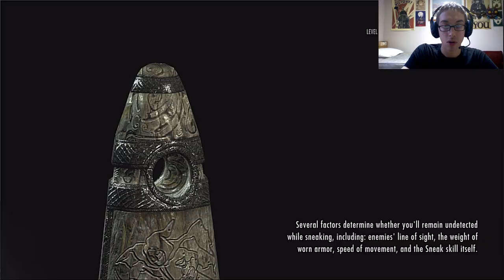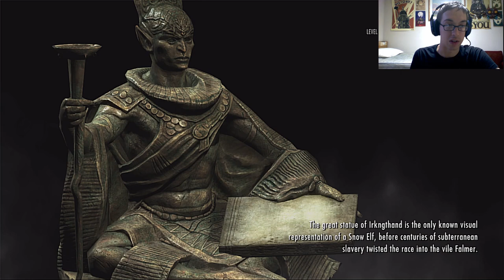Level: Max-Praise Talos and Pass the Ammunition!-Part 100-Stormcloak-Let's Fail at ESV: Skyrim!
With Whiterun conquered we now need to go to our next mission, which is to sneak into a Camp and rescue some prisoners, then use that to capture the entire fort! Can't be too hard right? Rescue from Fort Neugrad begins! Which isn't too bad.
Well with that done we can now buy a house, ...wooo...oh and it's tie to go blackmail some people, Compelling Truth Begins! To Markarth! So, Raerek, we need a way to blackmail him...hey! A Talos Amulet. But we can still mess with him with it!
Now to actually go and attack that caravan that Raerek sold out to us for...reason? I dunno. Just more Guards...
Time for the Battle of Fort Sungard! Which really is just another Murder fest, nothing really that cool.
Now for our next sneaky mission, a False Front! Basically hunt down a courier at certain Inns, then either pickpocket, kill, or convince them to give you the information, then we just need to forge it a little bit and then deliver the wrong information!
Now for the battle of Fort Snowhawk! Another Murderfest, same as before.